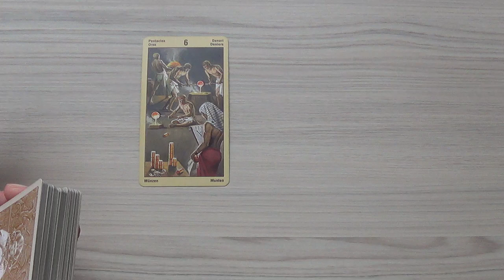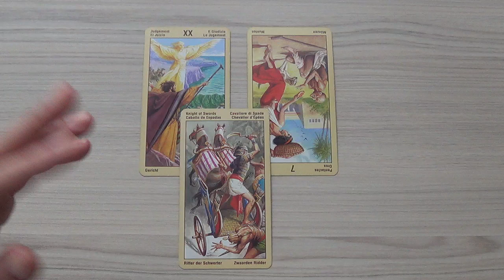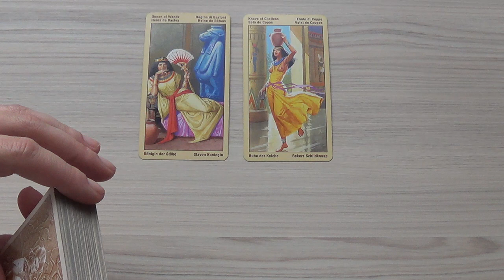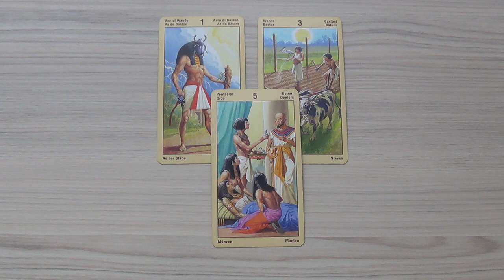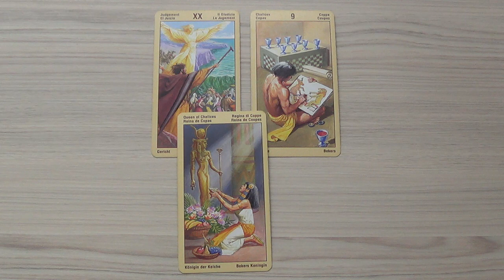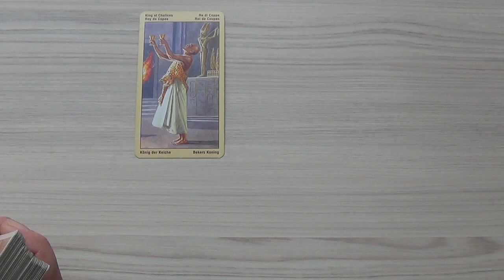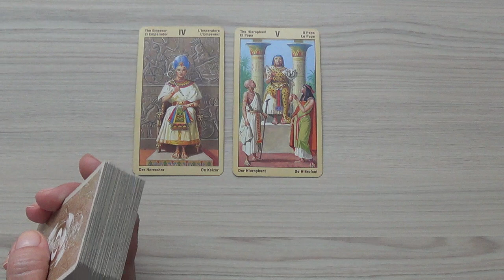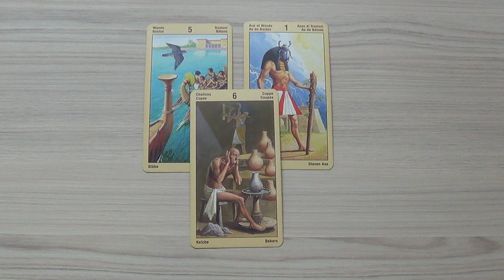Гороскоп Таро для всех знаков Зодиака на неделю c 24 по 30 апреля 2017 года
В раскладе использовано "Таро Вечности: карты фараона Рамзеса" (авторы – Джордано Бэрти и Северино Баральди).

00:36 - Овен
04:07 - Телец
07:55 - Близнецы
12:51 - Рак
17:29 - Лев
22:15 - Дева
27:04 - Весы
32:10 - Скорпион
38:46 - Стрелец
43:34 - Козерог
48:37 - Водолей
57:07 - Рыбы